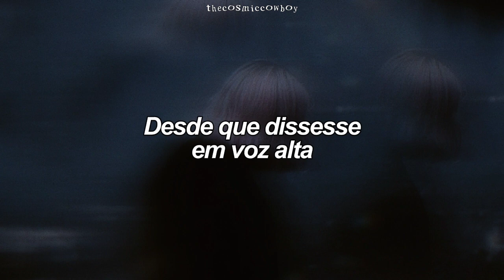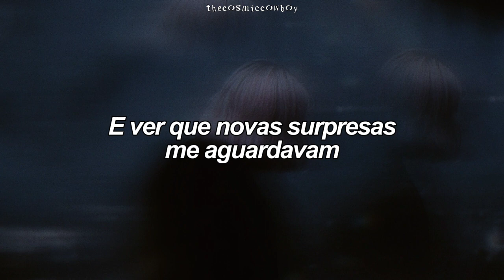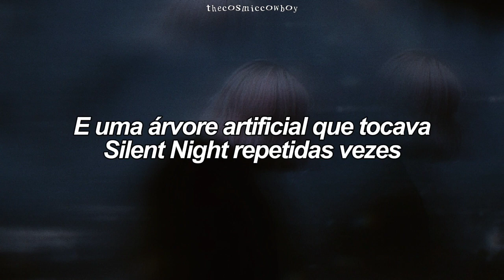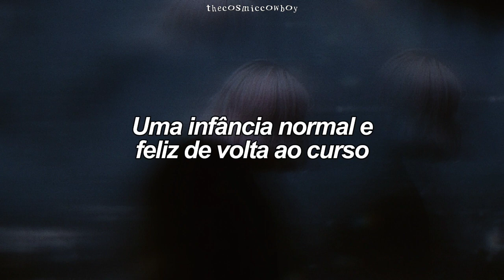Black Box Recorder – Child Psychology | TRADUÇÃO PT/BR